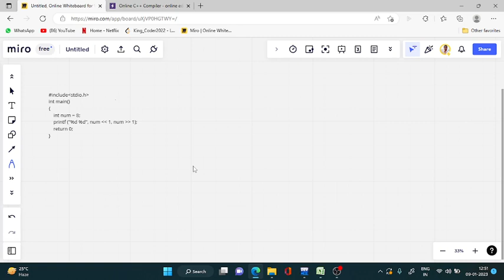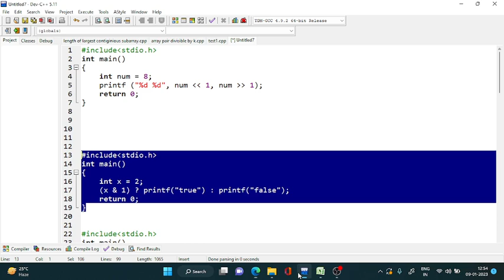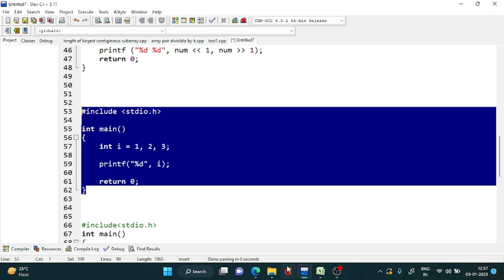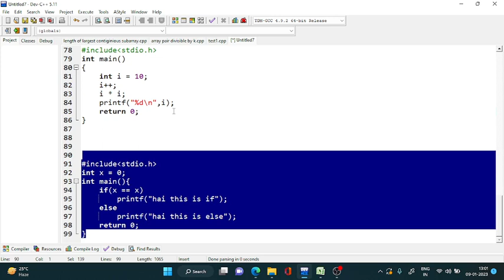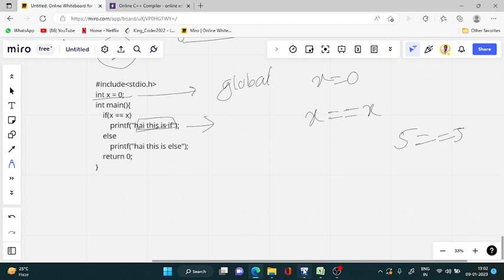Lec 07 : C Programming Mcq Questions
Placement Level Mcq Questions on C Language.